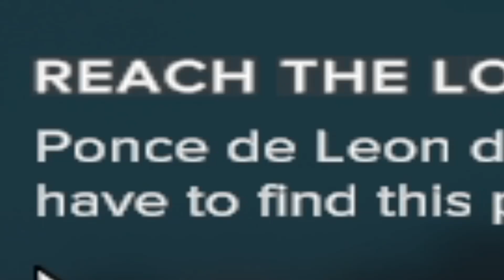I Finally Found the SPYGLASS and DIED! - Survival: Fountain of Youth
Hello Everyone,

Today we continue the main story quest line in Survival: Fountain of Youth. We have to find Columbus his spyglass. He left us a map of where to find it but it seems to be on the other side of the island and on our way there we encountered many ancient structures and some new wildlife that tried to kill us. When we discovered Columbus's spyglass we also found some wall tablets that we can put together to create to complete a huge wall carving. Our next goal is to reach the top of the mountain as we saw something glow up there. But before that, we headed home to see if we could build a rain collector along side a few other things.